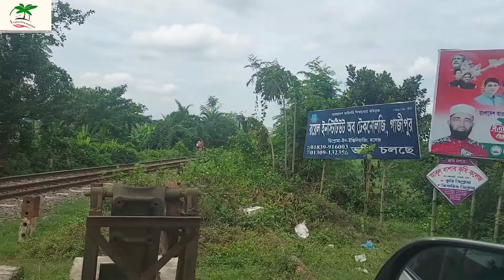Gazipur City|গাজীপুর শহর |বাংলাদেশ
Gazipur City Corporation (Bengali: গাজীপুর সিটি কর্পোরেশন - in short: GCC) established in 2013, is one of the city corporations of Bangladesh. Gazipur City Corporation's total area is 329.23 square kilometers with approximately has the population of 2,674,697 people in the city corporation area.As of 2018, Gazipur City Corporation had 1.1 million voters.